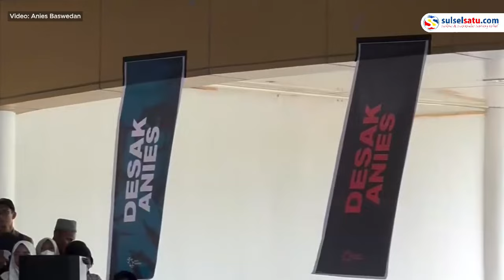Anies Disambut Antusias dengan Baju Rompi dan Pelukan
Anies Baswedan menghadiri acara Desak di Tanah Datar, Sumatera Barat, pada Rabu (03/01/2024).

Ketika tiba di lokasi, Capres Nomor Urut 01 disambut dengan antusias oleh warga.

Terlihat Anies Baswedan mengenakan baju rompi yang diberikan oleh seorang pria.

Bahkan, seorang ibu-ibu memeluk Capres Anies Baswedan.

"Kami ingin menyampaikan terima kasih kepada masyarakat Minang yang berkumpul di Tanah Datar untuk membahas isu-isu kebangsaan dan kenegaraan. Insya Allah, kami akan menjalankan lima prioritas program untuk Provinsi Sumatera Barat demi mewujudkan kesejahteraan untuk semua," tulisnya di akun Instagram pribadinya.
Video terkini dan terbaru..